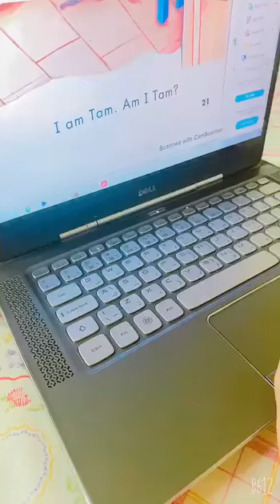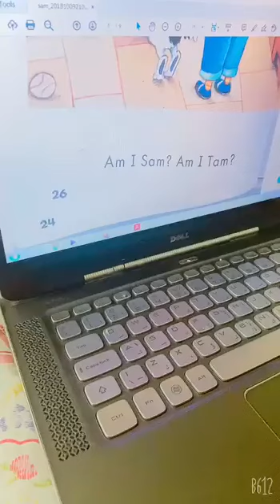Reema_International_School Reading 📕 📕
Well done Eyad 👏👏👏
🌺KG3A🌺
👩‍💻T.Hagar 👩‍💻